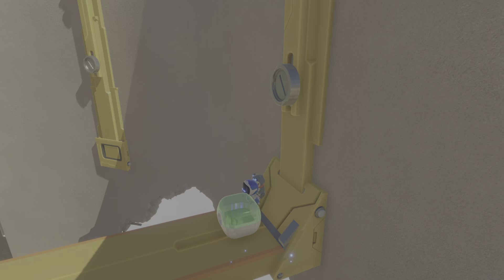Astro Bot PS5 Gameplay Walkthrough Playthrough 2 (No Commentary)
Hi, welcome to 4 Gamers Gaming! In todays video we are playing Astro Bot PS5 Gameplay Walkthrough Part 2!

4 Gamers Gaming